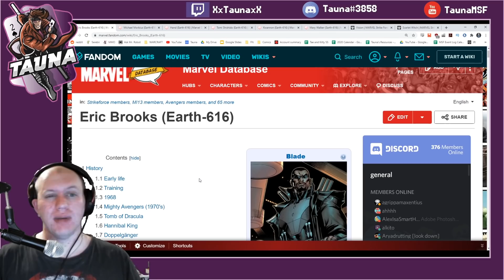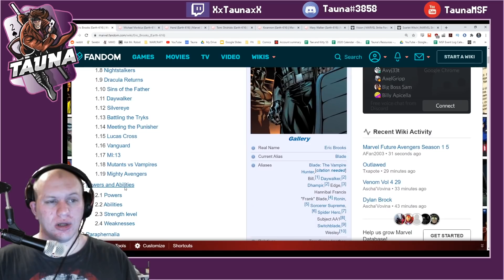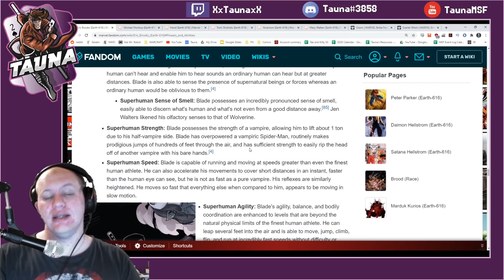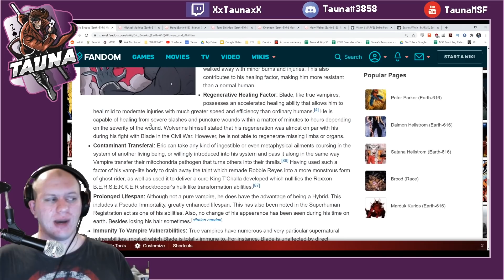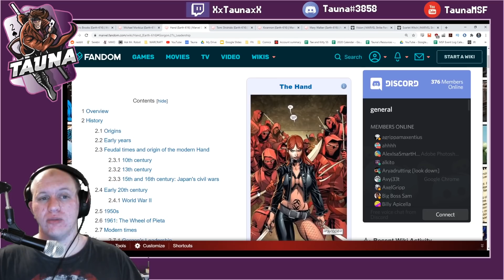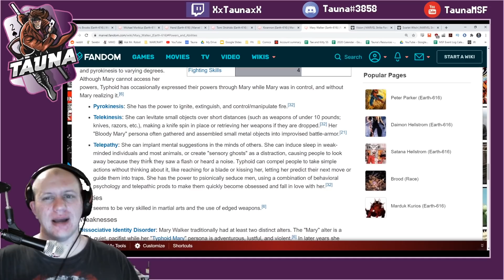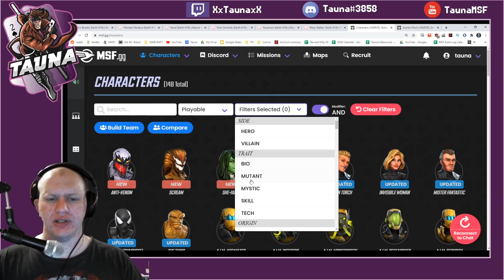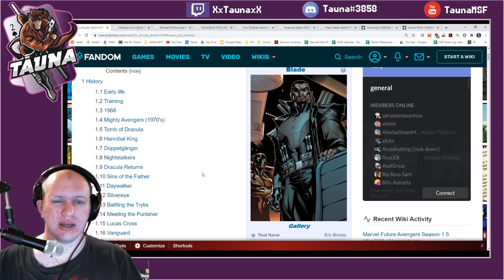[Rumor] Blade Legendary, Morbius, Hand Rework and more coming soon!- Marvel Strike Force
Today we check out Blade, Morbius, a Hand Rework and more coming soon later this year!